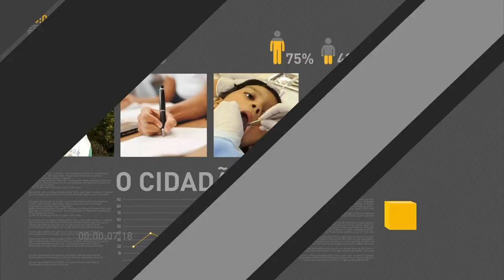Porta-voz da Presidência da República faz declaração à imprensa sobre a redução da taxa de juros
REPÓRTER NBR - 26.07.17: O porta-voz da presidência, Alexandre Parola, fez declaração à imprensa sobre a redução da taxa de juros Selic.  A decisão foi do Comitê de Política Monetária (Copom) que fixou a taxa em 9,25% ao ano.